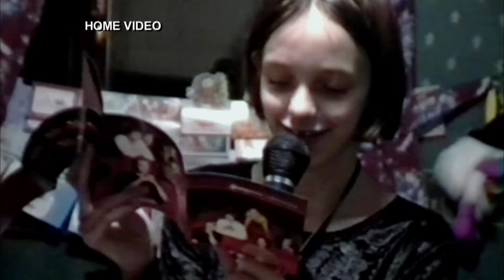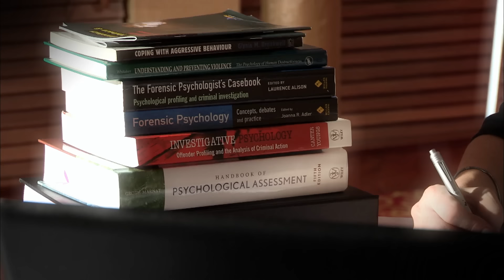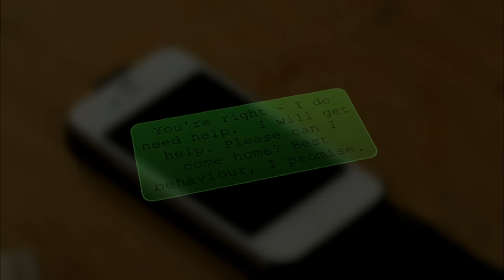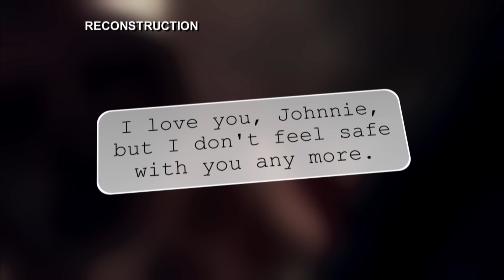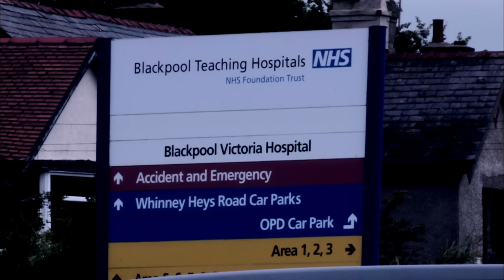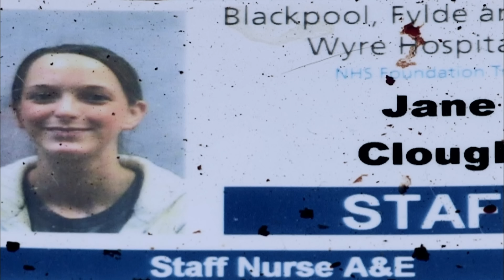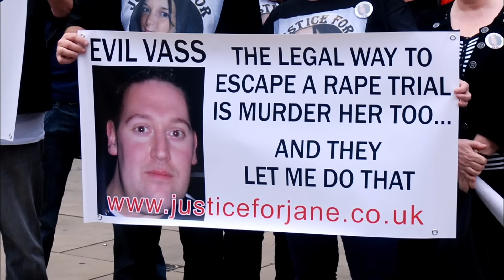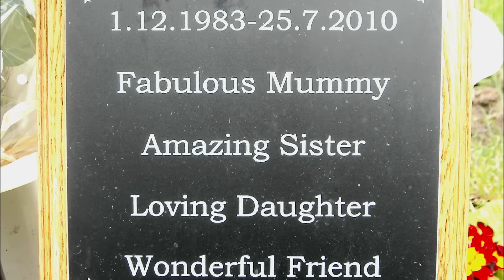Nurse Was Murdered By Boyfriend For Reporting Rape | Our Life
This episode reveals the devastating murder of a nurse, who already predicted her own death.

In a story that shocked Britain, Accident and Emergency nurse Jane was murdered by Jonathan in July 2010, her ex-boyfriend and the father of her daughter. He stabbed her repeatedly and slit her throat outside the hospital where she worked. At the time Vass was on bail for repeatedly raping Jane in front of their daughter. Jane predicted her own murder in her diary entries in the weeks leading up to her death. Featuring previously unseen home video footage of Jane and her family, and including extracts from her diary never before published, we uncover a horrific crime. We hear from Jane''s parents, her brother, the Accident and Emergency nurse who was first on the scene when Jane was murdered, the senior police officer involved in the case and with expert analysis from Forensic psychologist Dr Nixon and psychologist Emma, we get an insight into the mind of Jonathan Vass, plus we reveal the devastating impact the murder had on Jane''s family.